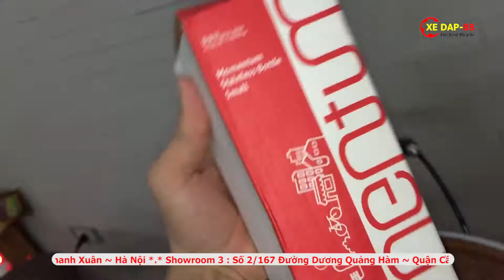Review Giant INeed Latte 2019 Giá 7TR6 [ XEDAP88.VN ]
Xe Đạp Giant Ineed Latte 2019 là dòng xe đạp cao cấp với thiết kế dành cho các chị em đi lại cho công việc hoặc nội trợ với những cải tiến so với đời trướ từ nâng cấp khung cao cấp hơn chân chống được di dời từ đằng sau ra giữa giúp xe thằng bằng khi ngừng di chuyển.Bộ chuyển động Shimano đến từ thương hiệu nhật giúp xe chuyển động mượt mà trên mọi cung đường.